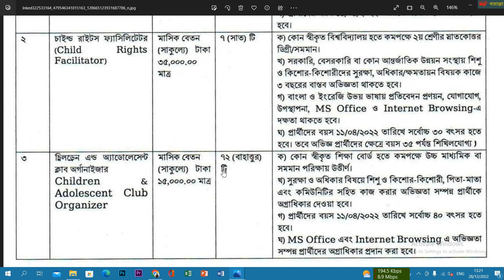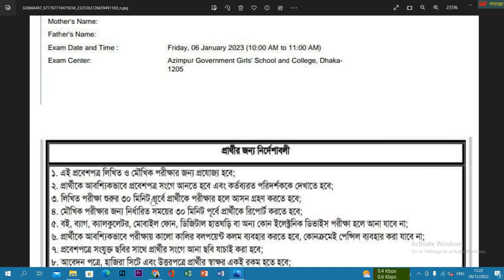APC Exam Date 2022। মহিলা ও শিশু বিষয়ক মন্ত্রণালয় নিয়োগ পরীক্ষার সময়সূচী প্রকাশ@bdJobseeker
মহিলা ও শিশু বিষয়ক মন্ত্রণালয় (mowca) এর অধীনে Accelerating Protection for Children (APC) Project এর নিয়োগ পরীক্ষার সময়সূচী প্রকাশ- ২০২২
 পরীক্ষার তারিখঃ ৬ জানুয়ারি ২০২৩

👉 পদের নামঃ Children & Adolescent Club Organizer
👉 পরীক্ষার সময়ঃ সকাল ১০.০০ - ১১.০০ টা

       🔥Exam Result
       🔥Date of appointment postponed etc.